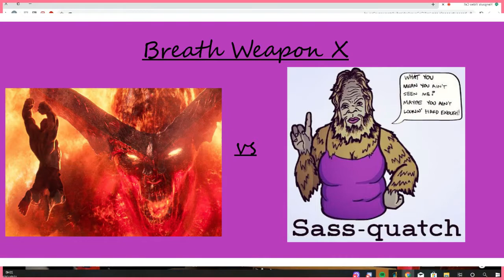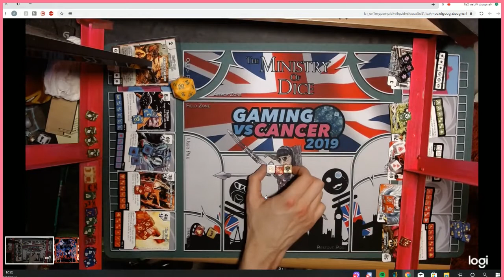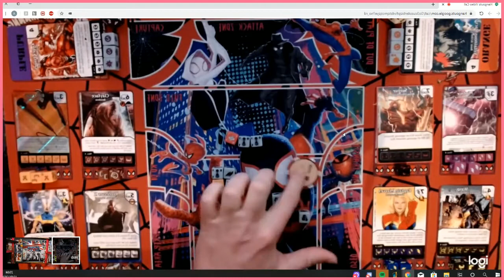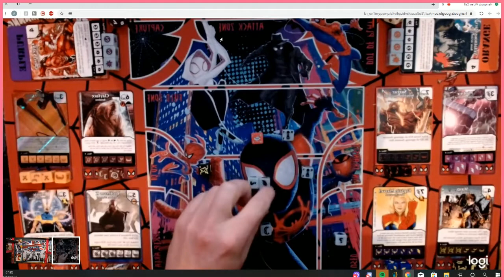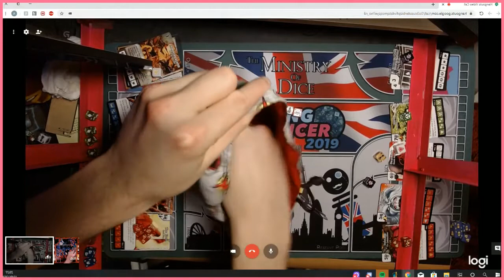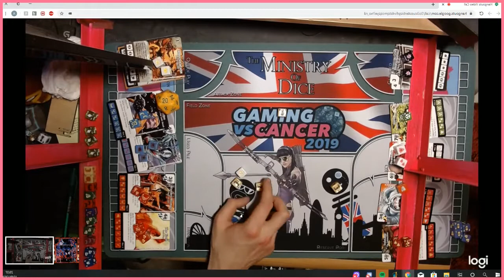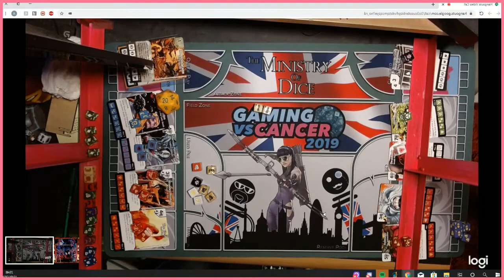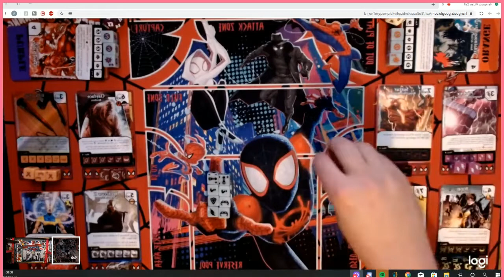Breath Weapon X - Episode 3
This week Rob comes up with a fiendish plan and Alex completely forgets what it means to be human. You simply must watch game one to laugh at Alex for the foreseeable future about how much of an imbecile he is.